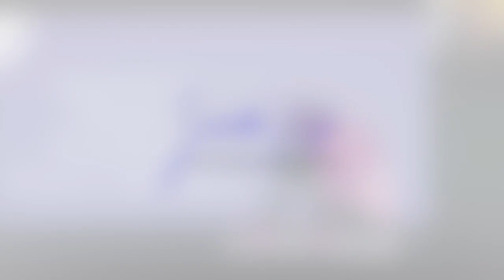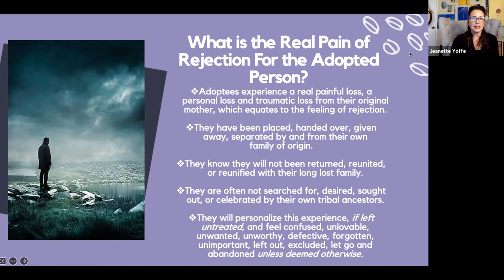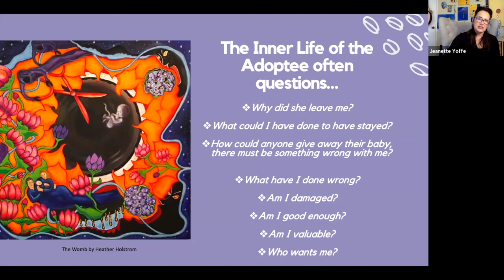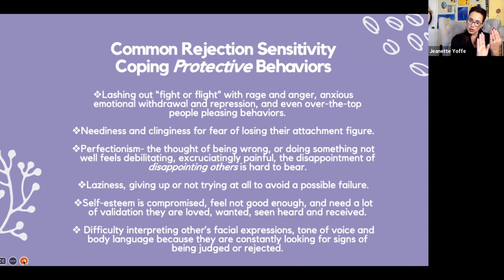Uncovering the Impact of Rejection on Adoption: Part 1